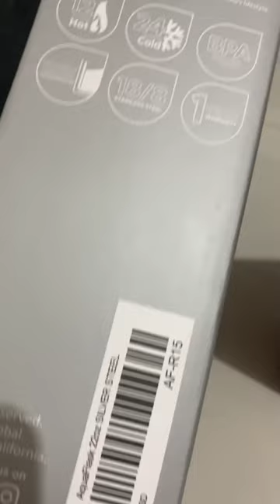QUICK UNBOXING AQUAFLASK